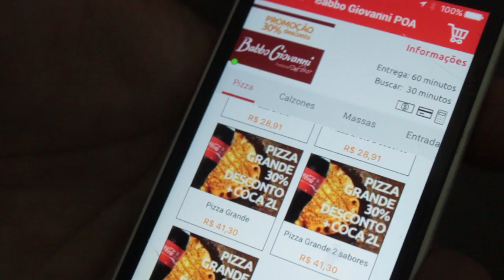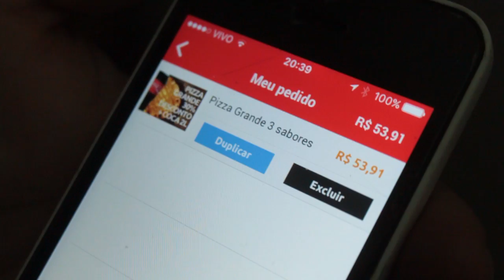Pizzaria Babbo Giovanni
Babbo Giovanni
Porto Alegre - RS
Peça pelo Delivery Much
App Store:

AH, não deixa de torcer por nós na Batalha dos Cozinheiros com o Buddy Valastro usando ‪#‎TeamAndreEAdelino‬
Record - terça-feira / 22h30
Discovery Home & Health -  sexta-feira / 21h40
‪#‎buddyvalastro‬ ‪#‎batalhadoscozinheiros‬ ‪#‎AndreeAdelino‬ ‪#‎GSG‬ ‪#‎CozinheiroAmador‬ ‪#‎Record‬ ‪#‎Discoveryhh‬‪#‎adelinodobatalhadoscozinheiros‬